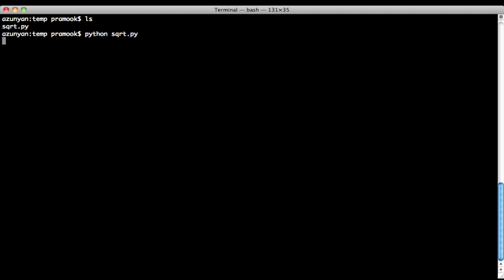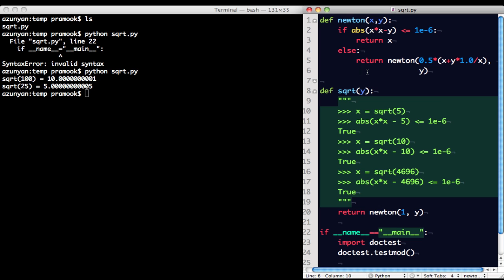การหารากที่สองด้วยวิธีของนิวตัน 3 (HD)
วิธีการเขียนวิธีการของนิวตันเป็นโปรแกรมในภาษา Python